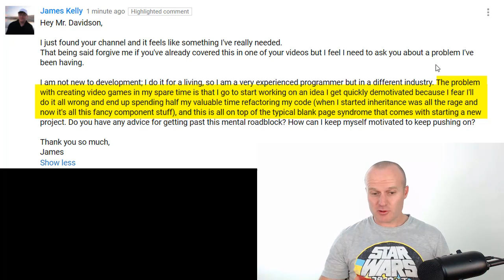Starting to make games - how to push past your mental block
How do you get started making a game if you are worried about not doing it correctly, or about getting stuck in the code or about having a blank piece of paper and not knowing what to put on it? In this video I answer this question from one of my subscribers.
Want to step it up and become a professional Indie Game Developer?